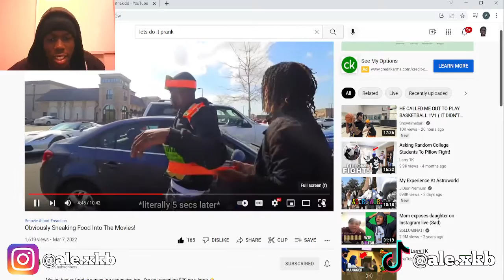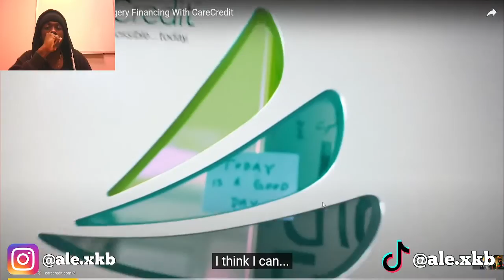He Taped Candy To His Body and Tried to Sneak In the Movies